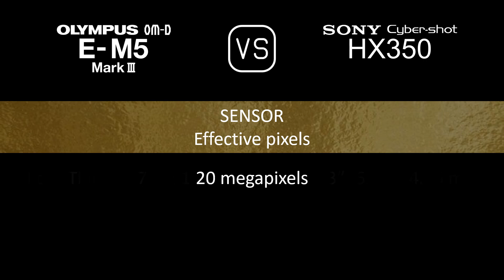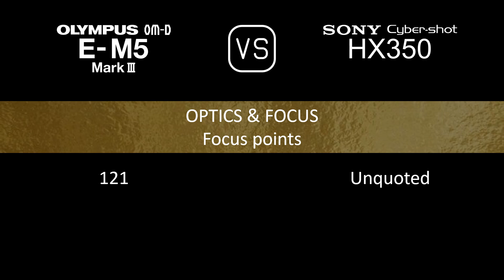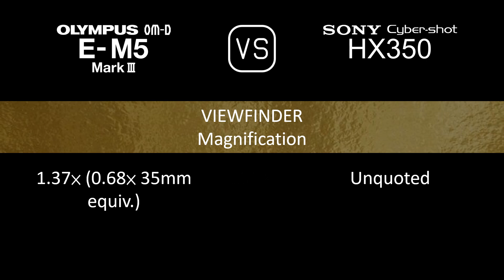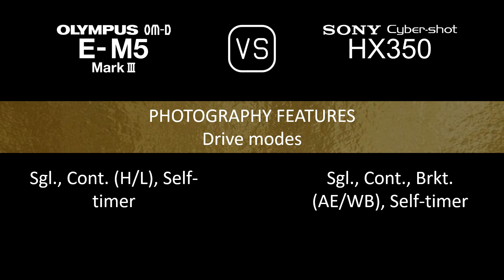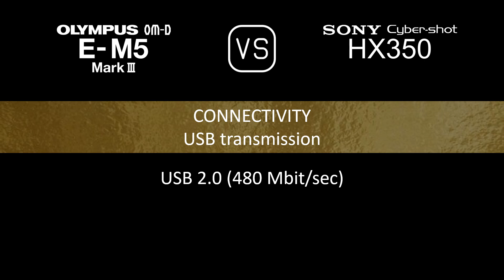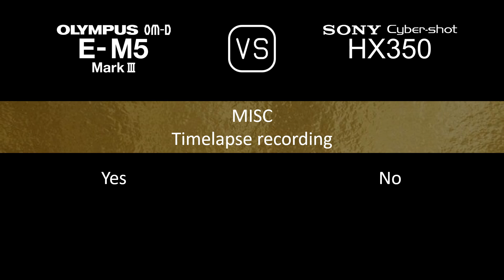Olympus OM-D E-M5 Mark III vs. Sony Cyber-shot HX350: A Comparison of Specifications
This video overviews the Olympus OM-D E-M5 Mark III and the Sony Cyber-shot HX350 in a parallel comparison of specifications.

00:24 LAUNCH
00:32 BODY
00:41 SENSOR
01:05 IMAGE
01:21 OPTICS & FOCUS
02:10 SCREEN
02:30 VIEWFINDER
02:46 PHOTOGRAPHY FEATURES
03:47 VIDEOGRAPHY FEATURES
04:04 STORAGE
04:08 CONNECTIVITY
04:36 PHYSICAL
04:56 MISC